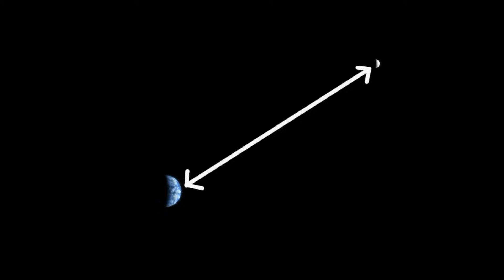All About the Moon: Astronomy and Space for Kids - FreeSchool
The moon is our nearest neighbor in space and the only heavenly body that people have visited! Learn more about the moon and our visits to it in this fun, kid-friendly video.

Like this video for more videos about SPACE!